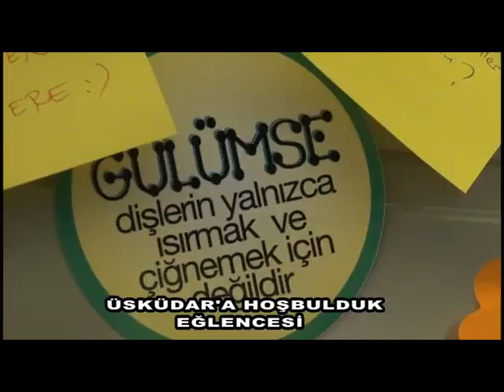Üsküdar'a Hoş Bulduk Gecesi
Davranış sağlığı ve bilimlerinde Türkiye'nin ilk ve tek tematik üniversitesi olan Üsküdar Üniversitesi öğrencileri, düzenledikleri "Üsküdar'a Hoş Bulduk" gecesinde buluştu. Her türlü müziğin yer aldığı, yarışmaların düzenlendiği etkinlikte öğrenciler gönüllerince bir gün yaşadı.

Bu yıl ilk öğrencilerine kapılarını açan Üsküdar Üniversitesi, akademik takvimde 3 ayı geride bırakırken, öğrenciler düzenlenen gecede bir araya geldi.
Akademik yılının açılışında rektörlük tarafından düzenlenen hoş geldin kokteylinin ardından öğrenciler de "Üsküdar'a Hoş bulduk" gecesi düzenledi.

İlk sınavlarını bitiren öğrenciler Üsküdar Üniversitesi'nde gerçekleştirilen etkinlikte stres attı, gönüllerince eğlendi. Müziğin her çeşidinin yer aldığı gecede öğrenciler danslar etti, halaylar çekti.

Gecede birbirleriyle daha yakından tanışma ve kaynaşma fırsatı da bulan öğrenciler Kavram Üniversitesi Öğrencilerinin canlı performansıyla unutulmaz bir gece yaşadı.
Öğrenciler gecenin her anını fotoğraflarla ölümsüzleştirirken günün anısına duvarlara asılan, üzerinde esprili yazılar yer alan kağıtlar ise gözlerden kaçmadı.
Gecede yarışmalar da düzenlendi. Başarı gösterenler öğrenciler ödüllendirildi.

Gecenin sonunda öğrenciler organizasyonda kendilerine destek olan başta Rektör Prof. Dr. Nevzat Tarhan, Rektör Yardımcısı Prof. Dr. Mehmet Zelka, Genel Sekreter Selçuk Uysaler olmak üzere tüm hocalarına teşekkür ettiler.